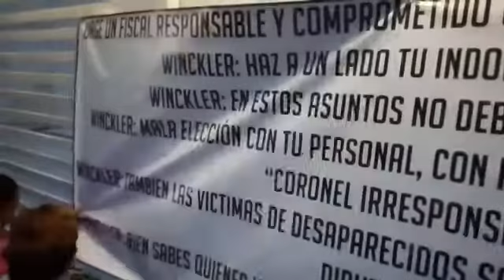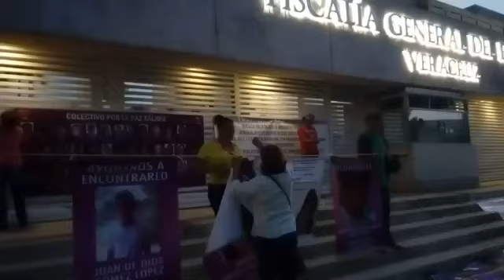Toman la FGE y exigen remoción del fiscal y colaboradores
Familiares de desaparecidos, integrantes del Colectivo por la Paz Xalapa, tomaron las instalaciones de la FGE y exigieron la remoción del fiscal Jorge Winckler.